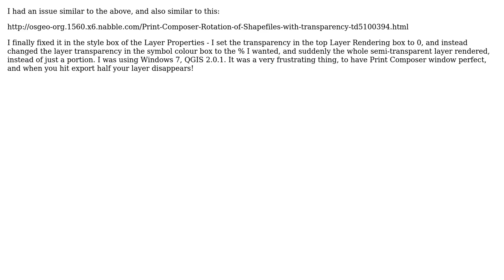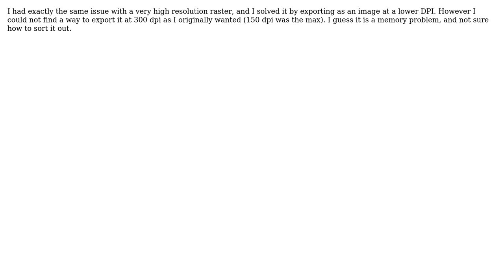GIS: QGIS print composer export excludes one layer (4 Solutions!!)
GIS: QGIS print composer export excludes one layer

With thanks & praise to God, and with thanks to the many people who have made this project possible! | Content (except music & images) licensed under CC BY-SA | Music | Images & others | With thanks to user WMoreland user MikeRSpencer user Melissa user Juan Batman user arjan and the Stack Exchange Network Trademarks are property of their respective owners. You are responsible for your own actions.